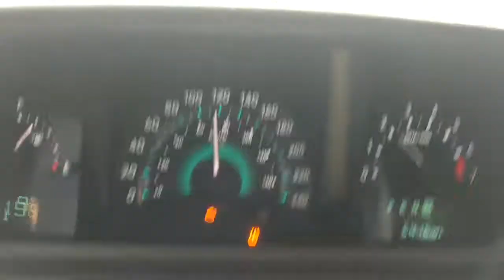DESPERTANDO UN V6 Dodge Journey 2.7 con Turboecogreen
Bajamos el consumo de las motorizaciones más diversas, obteniendo resultados asombrosos, que pueden superar el 20%.